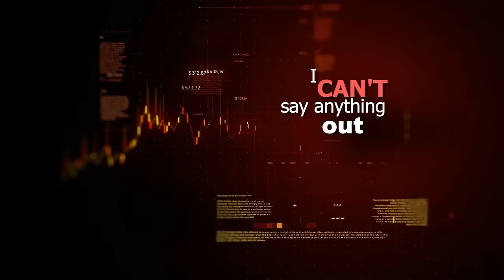⁠@0xSteadyLads: How to Spot the Next Big Crypto Opportunity (Before Everyone Else) | E92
In this episode, we sit down with the hosts of @0xSteadyLads Podcast, a leading crypto podcast featuring Jordi Alexander, Founder & CIO at Selini Capital, Justin Bram, CoFounder & CEO of Astaria, and Taiki Maeda, owner of @thehumblefarmer .

Jordi, Taiki, and Justin share their insights on navigating the evolving crypto landscape, from launching and growing their podcast to identifying key investment opportunities in DeFi. They discuss the psychology of investing, the importance of diversification, and the future of crypto conferences.

We also dive into their predictions for the next 12 months in crypto, how they approach spotting trends before they blow up, and the lessons they’ve learned from hosting one of the most influential crypto podcasts.

In this episode, we explore:

-Launching the SteadyLads Podcast
-Why Diversification Is Alpha
-The Future of Crypto Conferences
-The Psychology Behind Buying and Selling in Crypto
-How to Spot the Next Big Crypto Opportunity
-Predictions for the Next 12 Months in Crypto
-Lessons from Navigating the Bear Market
-The Role of Community in Building a Podcast
-Why FOMO Can Make or Break Your Crypto Strategy
-How to Avoid Common Investing Mistakes in Crypto
-Building Long-Term Wealth with DeFi Investments

PARTNERS

0:00 Introduction
1:35 Subscribe
1:56 Our Valued Sponsors
2:13 DVIN Partnership
3:30 Who are the SteadyLads?
5:25 Launching SteadyLads
6:03 Growing as a Podcast
10:53 Podcast Crypto Echo Chamber
12:20 Starting a Podcast VS Company
13:16 Podcast Positive Impacts
15:48 Live Conferences and Podcasts
17:51 Creating your Own Category
19:13 Art of Interviewing Guests
24:02 No Filler Episodes
25:21 Prioritizing Health
26:39 Selling Underperforming Assets
28:33 Selling During a Crash
31:43 Classic Education Cycle
34:24 “Missing” your Opportunity
37:16 Debating Solana's Future
38:15 ETH Staking and Diversification
40:15 Blowing Up in Wallet and Brand
43:39 Hosts' Unique Contributions
45:51 Diversification vs. Conviction
48:49 Business of Conferences for Crypto
52:02 Unknown Project Booths
56:11 Speaking Up Despite Risks
01:02:24 Resisting Temptation
01:05:55 Meme Coins and Builders
01:08:58 Building a Quality Product
01:12:27 Embracing Uncertainty Ahead
01:14:14 Biggest Prediction for the next 12 Months